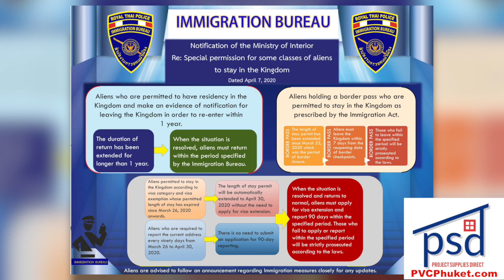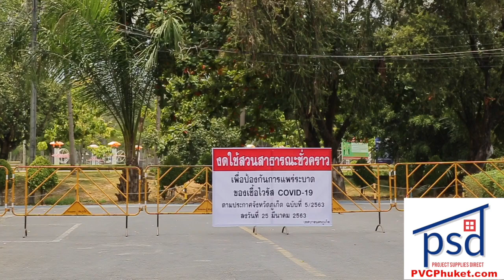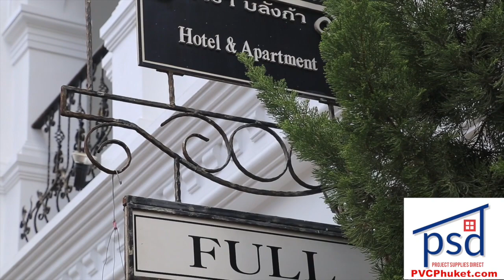Phuket 2nd most cases in Thailand! Automatic visa extensions! Donating salaries? || Thailand News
Automatic visa extensions in effect! |:| Phuket has 2nd most cases in Thailand |:| About 1,000 curfew breakers per night nationwide |:| Phuket resort owner charged |:| Officials donate full salaries |:| Booze bans around Thailand

ThePhuketNews.com

1- Immigration issues automatic visa extensions for all visa types

2- Booze ban in parts of Thailand

4- 54 new cases nationwide, 2 more death - Thailand total now 2,423

5- Rawai resort owner arrested after defying hotel closure order

Stay classy!